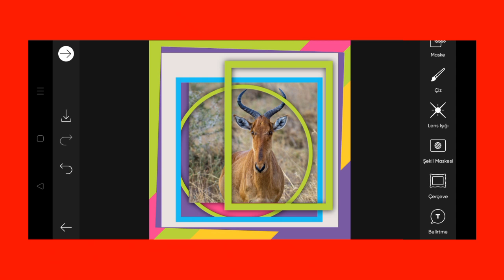Trending HDR video | A Screen Of Pure Pink sdc editing cc | Background | Bp Backdrop A380F K #100